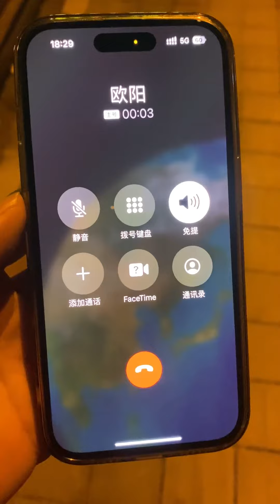在乎你的人总是会做一些奇奇怪怪的事，但这也是一种幸福